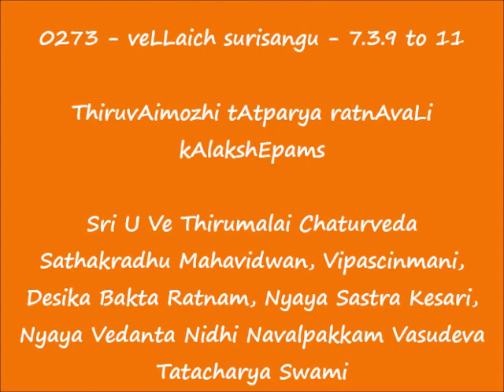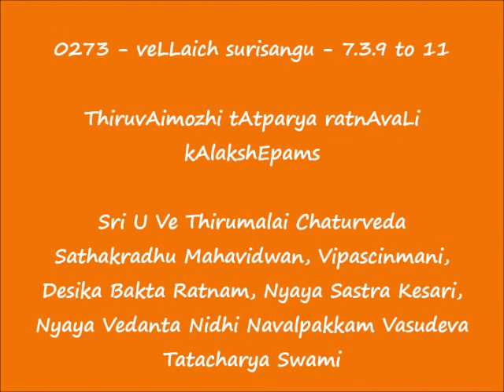0273 = வெள்ளைச் சுரிசங்கு (veLLaich surisangu) - 7.3.9 to 7.3.11 = ThiruvAimozhi tAtparya ratnAvaLi